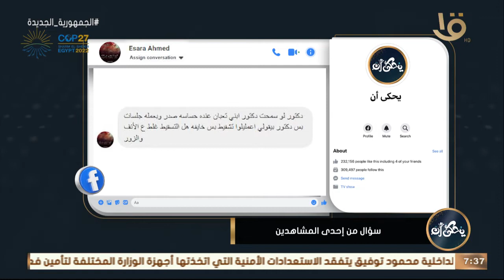يحكى أن | ابني عنده حساسية صدر.. هل تشفيط الأنف والزور للأطفال غلط عليه؟ .. د. محمد رفعت يوضح أضراره